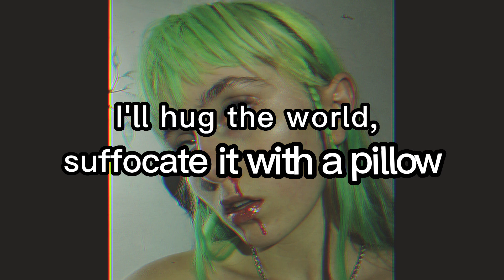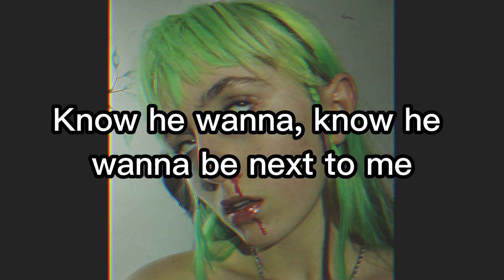Ashnikko - Nice Girl (Lyrics)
i dont wanna be a nice girl 🌵 🍺 🎑